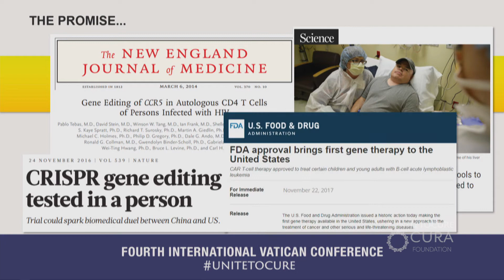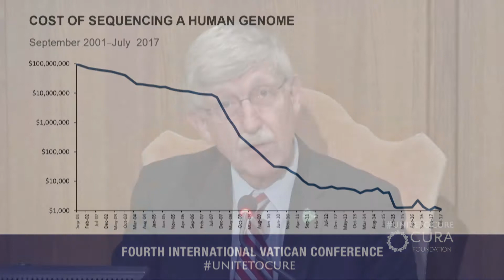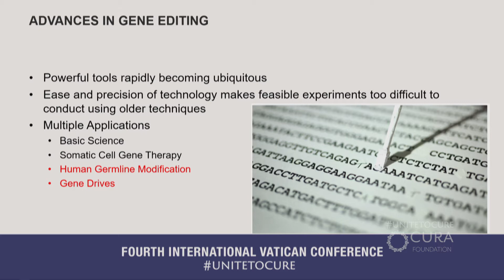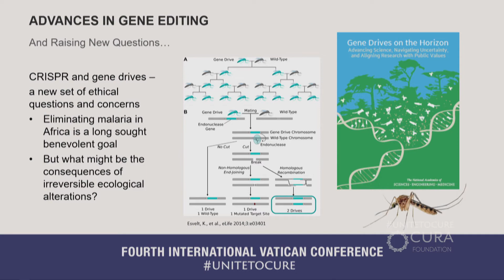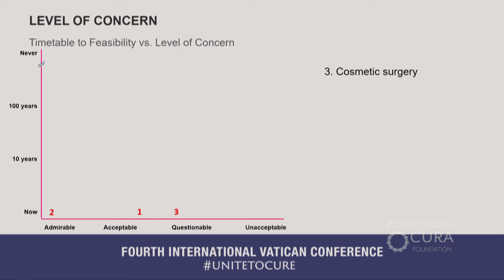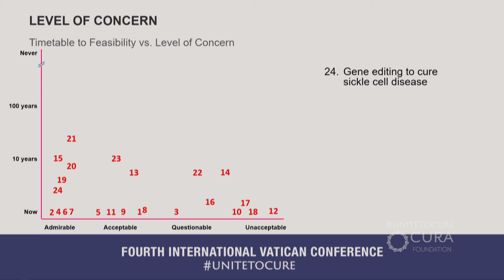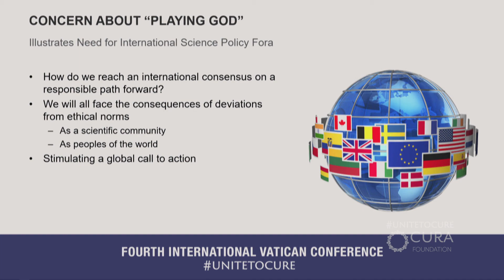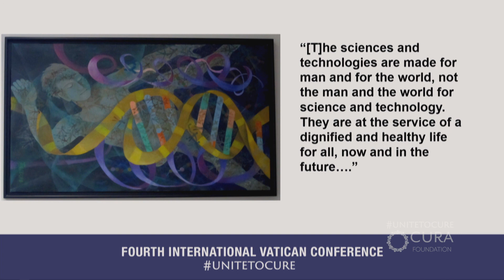Day 2: The Promise and Peril of Human Cell and Gene Therapy Research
Unite to Cure: Fourth International Vatican Conference: Friday, April 27, 2018

The Promise and Peril of Human Cell and Gene Therapy Research by Francis S. Collins, MD, PhD, 16th Director, U.S. National Institutes of Health
Facilitator: Sanjay Gupta, MD